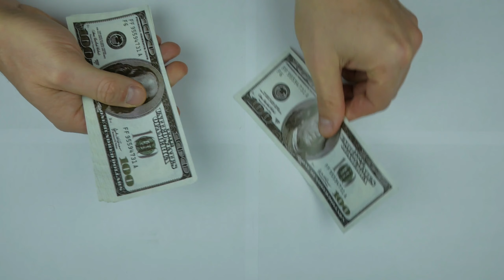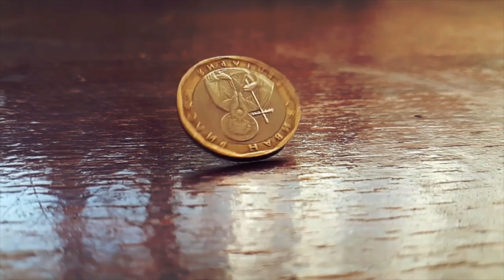¿COLAPSO EN TURQUÍA O NUEVA POTENCIA MUNDIAL?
LIBROS DEL AUTOR

"COLAPSO MUNDIAL" EN AMAZON ESPAÑA

"COLAPSO MUNDIAL" EN AMAZON MÉXICO

"COLAPSO MUNDIAL" EN AMAZON.COM

"LA BIBLIA DE LAS CRIPTOMONEDAS" AMAZON ESPAÑA

"LA BIBLIA DE LAS CRIPTOMONEDAS" AMAZON MÉXICO

FUENTES